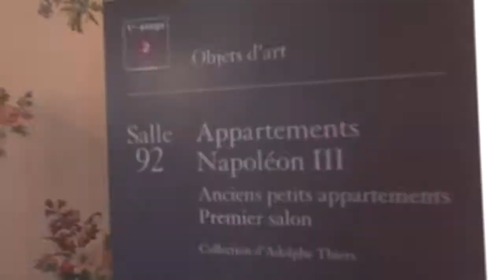Napoleon 3rd Apartment Louvre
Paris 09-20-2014